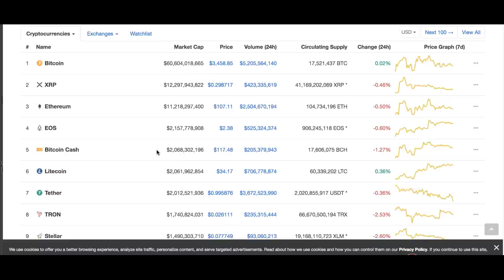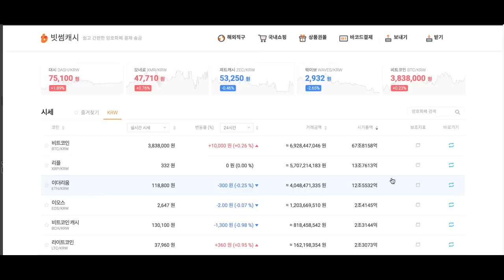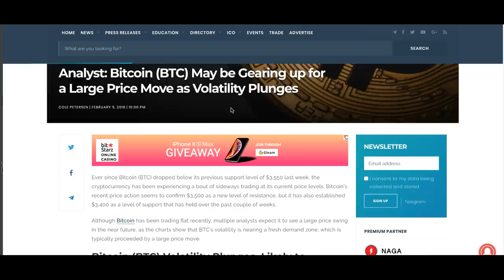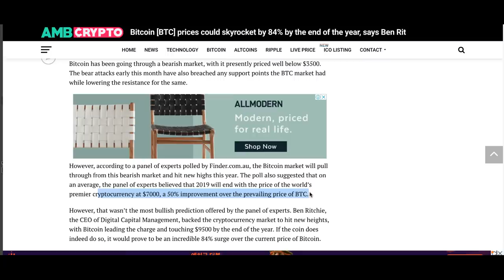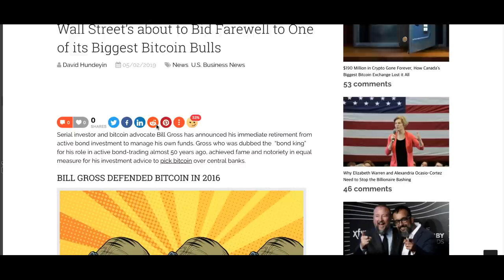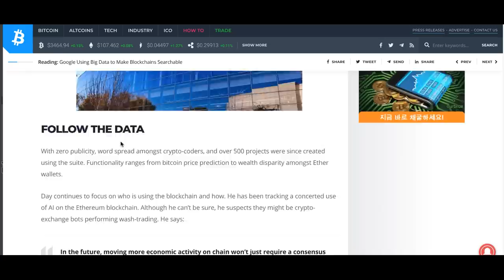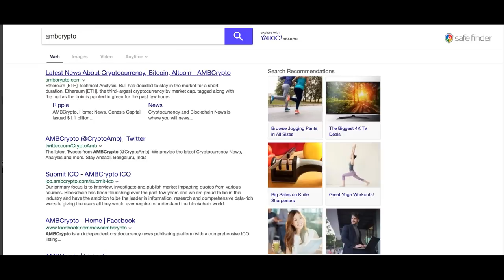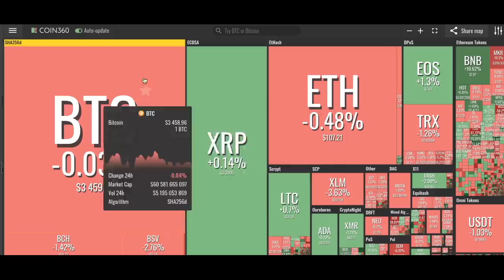[굿모닝 비트코인] 0206 박스권 이어가는 암호화폐 시장, 큰 가격 변화 예고편?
설 연휴 마지막날인 오늘도 암호화폐 시장은 분위기가 크게 달라지지 않고 잠잠한 분위기 이어가고 있습니다.

비트코인도 3000달러 중반에서 좁은 박스권을 이어나갑니다.
전문가들은 보통 이런 추세 후에 가격 급등이 올 수 있다면서 작년 9월 6000달러 선에서의 박스권 움직임을 이야기하고 있는데요.

시장에 어떤 예측과 이야기들이 나와있는지 영상으로 함께 살펴보시죠!